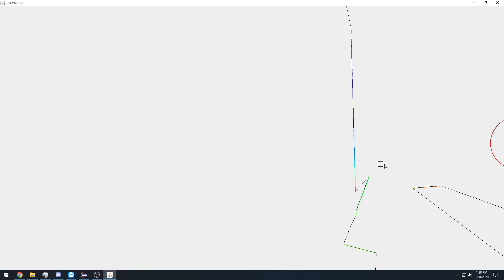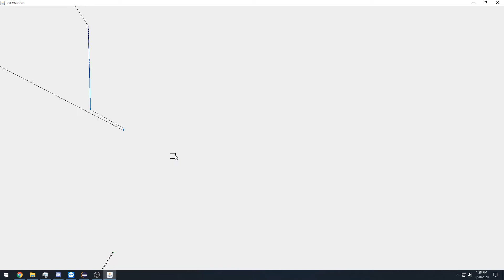Spoopy Lines and Raytracing